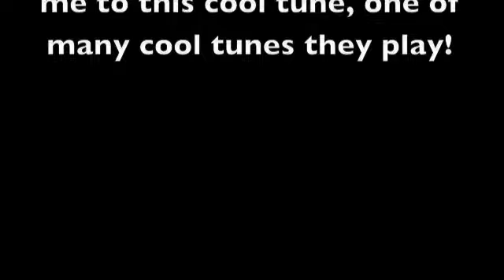'Big brother' From Frigg's album 'Polka V' - Philip Miles, piano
I learned to play this tune after being inspired by the great Finnish fiddle band 'Frigg'.  They play some great energetic folk tunes and if I could play the fiddle, I'd try and learn them on a fiddle but I can't so here's a piano version I came up with!  Hope you enjoy it, if you do, maybe you should hear them play in concert.